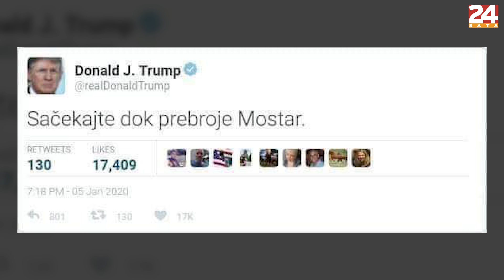MOTAJ KABLOVE 14: Trump pleše na ‘Crno i zlatno’, Biden postao ‘Baby shark’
Američki izbori su prošli, a serijal ‘Motaj kablvoe’ se vratio. Donosimo vam najbolje fore o izborima. Donald Trump zaplesao je na Seku Aleksić i ‘Crno i zlatno’, Joe Biden zaplesao je u stilu ‘Baby sharka’. Nasmijte se s nama.